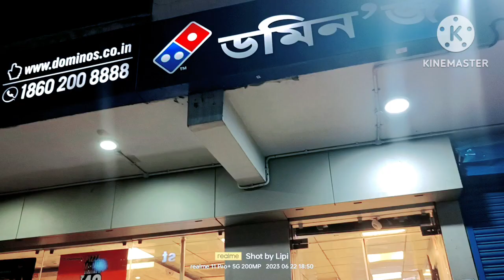Dominos Pizza 🍕assamese Volg#lipi Das🙏